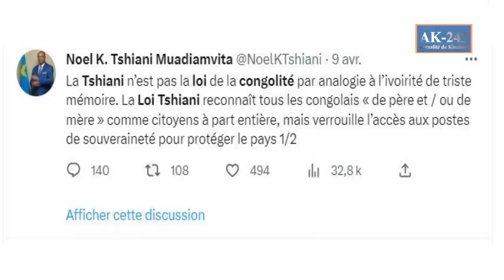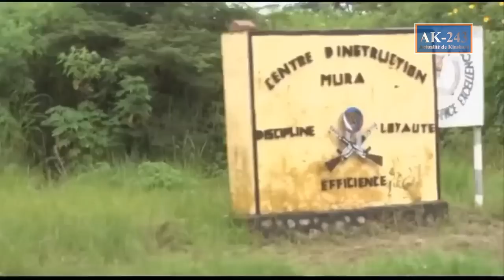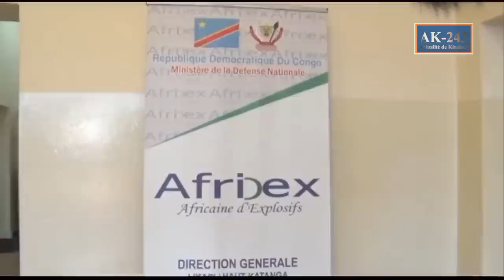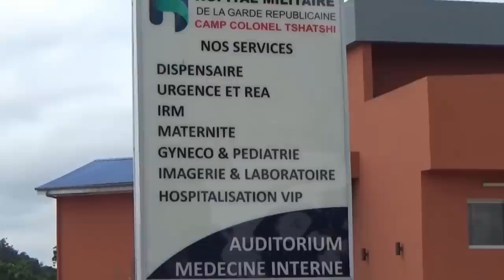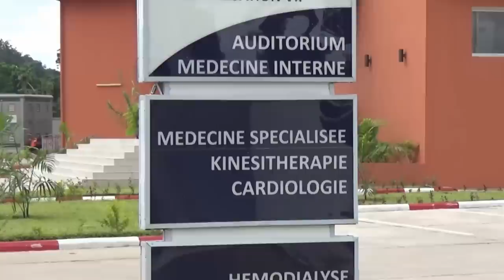URGENT: MAUVAISE NOUVELLE POUR LES RDF-M23 ET PANIQUE A KIGALI FATSHI VIENT DE CHANGER DE STRATEGIE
RDC: à Paques, le cardinal Ambongo invite à se préparer pour un vote responsable
Dans son message de pâques, le cardinal Fridolin Ambongo invite ses compatriotes à se préparer «pour un vote responsable» en cette année électorale en République Démocratique du Congo (RDC).
Dans son message de Pâques prononcé dimanche 9 avril, le cardinal Fridolin Ambongo, archevêque de Kinshasa, s’est vivement élevé contre le projet de loi sur la « congolité ».
Alors que le sujet est déjà ultra-sensible en RD-Congo, ce projet vise à limiter l’accès aux plus hautes fonctions aux seuls Congolais « de père et de mère ».
Le cardinal Fridolin Ambongo, archevêque de Kinshasa en est convaincu, le projet de loi sur la « congolité » « viendra ajouter un grand conflit »à ceux existants déjà en RD-Congo. C’est en tout cas ce qu’il a affirmé, dans la nuit du samedi 8 au dimanche 9 avril, à la cathédrale Notre-Dame-du-Congo, à l’occasion de la vigile pascale qu’il y a présidée.

RDC : Félix Tshisekedi réitère son refus de dialoguer avec le M23
Le chef de l’Etat congolais a martelé une fois de plus qu’il n’est pas du tout question d’un quelconque dialogue politique avec les agresseurs de la nation congolaise, qui favorisent ouvertement une infiltration étrangère à tous les niveaux du pays :

« Il n’est pas question de dialogue politique avec ce groupe. Je le dis et je tiens à le préciser il n’en sera jamais question. Tout simplement parce que c’est au moyen de ce genre de dialogue qu’ils profitent de la situation pour nous infiltrer. Infiltrer des éléments qui, plus tard vont créer des revendications fallacieuses et justifier leur agression de la RDC ».

A une question sur le mandat et la mission de la Force régionale de l’EAC sur le territoire congolais, Félix Tshisekedi a précisé que tout est mis en branle pour accélérer le processus de désarmement, démobilisation et réinsertion pour ceux des combattants du M23 qui prouveront de leur nationalité congolaise. Ainsi fait, la mission de la force de l’EAC sur le territoire congolais n’aura plus sa raison d’être.